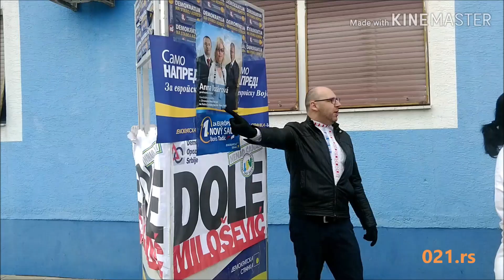Protest zaposlenih u skoli u Kisacu - 27.05.2020. - 021.rs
Zaposleni u Osnovnoj skoli protestovali su zbog spornog izbora direktorice.